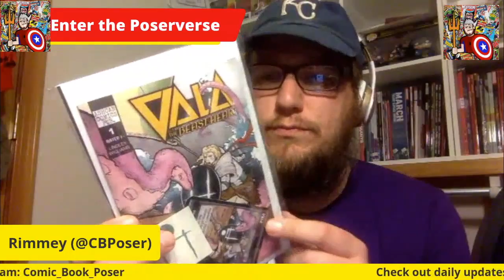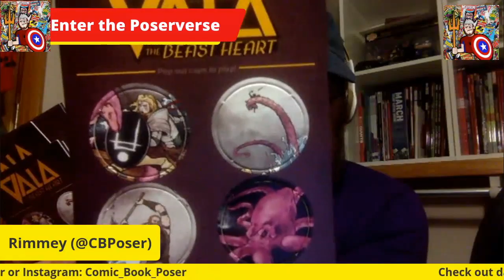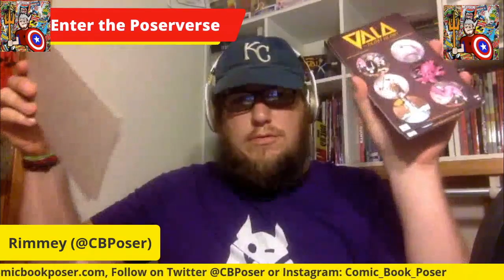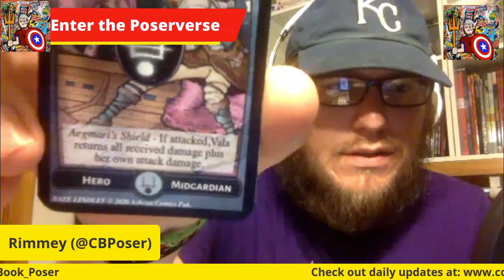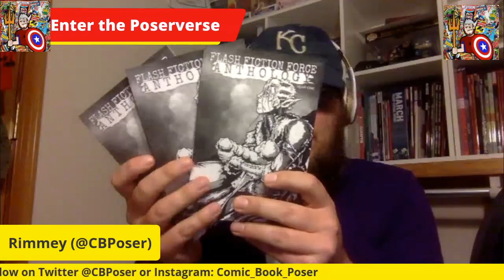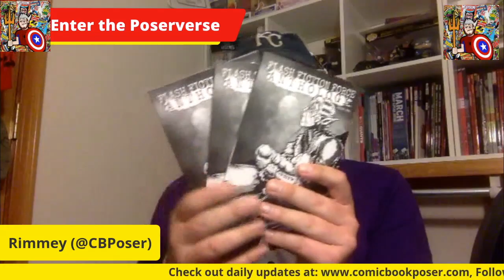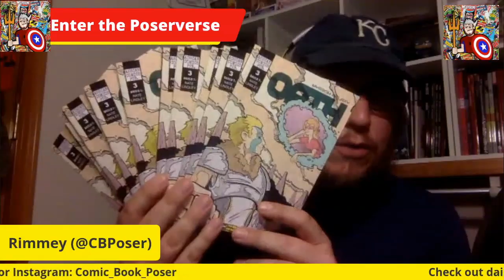Vala the BEAST HEART--What's in the Box?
I'm a huge fan of all things Ashcan Comics Pub, and I just received my Kickstarter box of goodies of some comics and...most importantly VALA THE GAME!

Come check out what the game entails, so you can see what will be up for grabs in a new contest I'll be hosting NEXT WEEK!